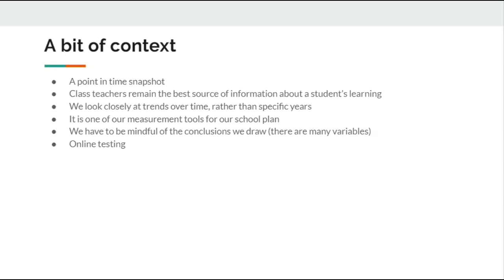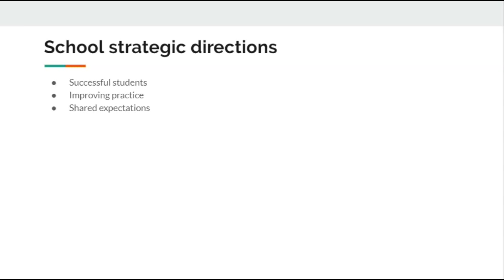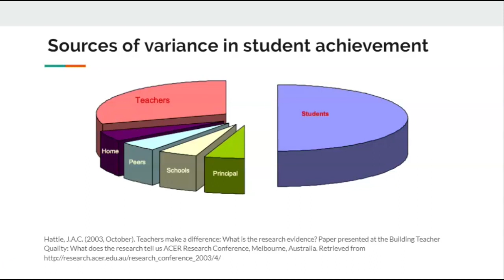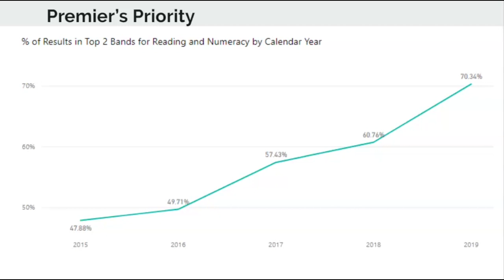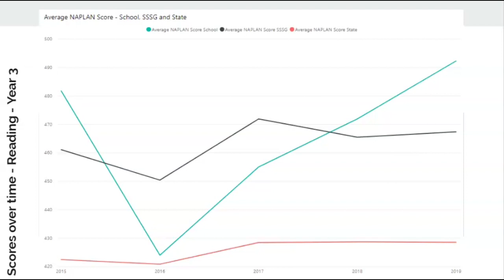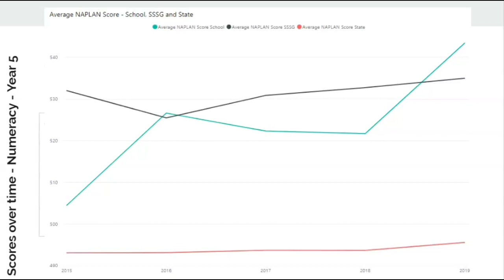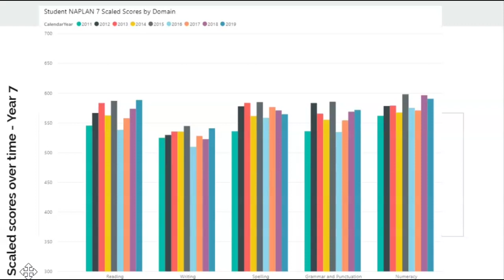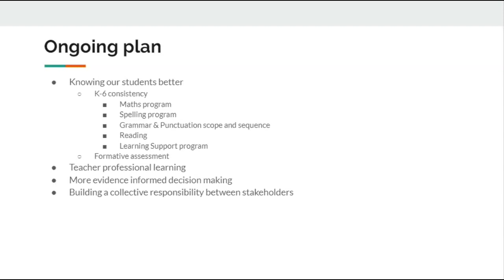NAPLAN Data 2019 Parent Session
A summary of our student results for NAPLAN 2019.